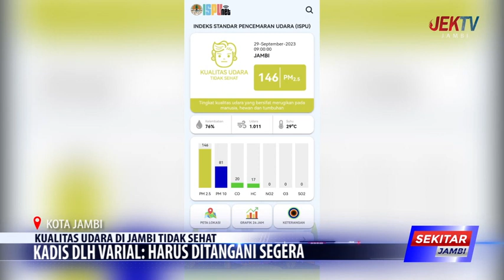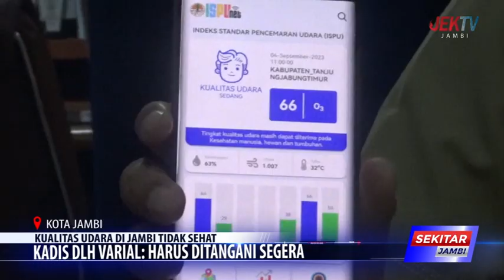KADIS DLH VARIAL HARUS DITANGANI SEGERA